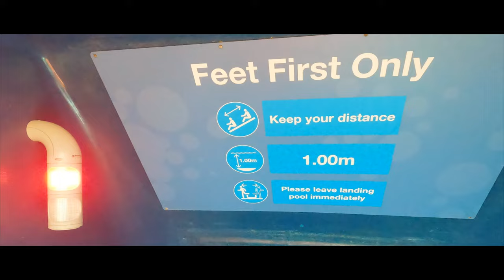CENTER PARCS Whinfell | Subtropical Swimming Paradise + Canyon Ride 2023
Slides, rapids and pools galore at Center Parcs Whinfell, and in this short video I give you a quick whirl around the Subtropical Swimming Paradise. Whether you've been before and want to enjoy the memories, or are looking forward to a future trip, I hope this video gives you an idea what to expect and get excited about!!